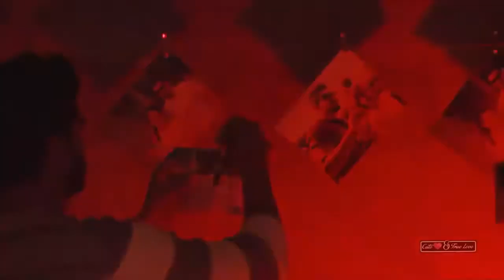Das_ki Kasoor Methon hoya ! New version song !! Heart touching. Love Story video song 😍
Love is fake !